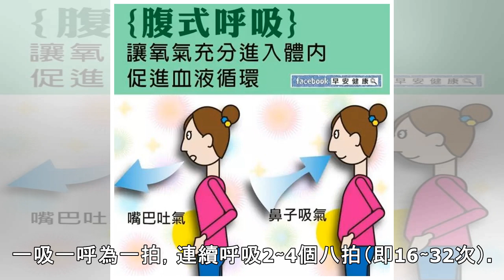早安健康｜每天至少堅持30分鐘有氧運動，減輕心血管負擔